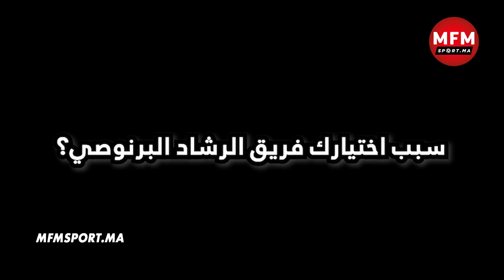بعد مغادرته الرجاء..الشنوف : "كرسي احتياط الرجاء أغلى من حمل قميص نادي آخر مع احترامي للجميع"